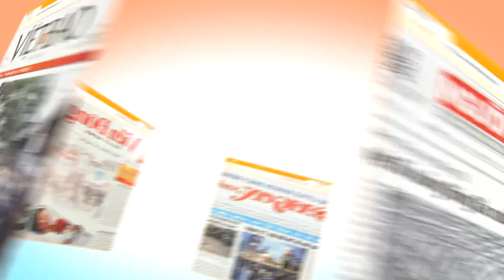VietFace Weekend: 12-13-2014 (Westminster City Installation Ceremony)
Phần phóng sự này ghi nhận những hình ảnh trong buổi lễ nhậm chức của Tyler Diệp vào chức vụ Nghị Viên Westminster. Cùng trong đêm này, anh Tạ Đức Trí cũng tuyên thệ nhậm chức cho nhiệm kỳ thứ hai.